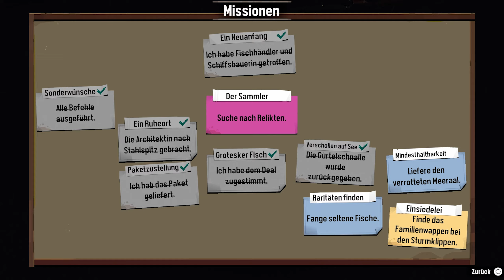Der WAHNSINN wird immer schlimmer - DREDGE Gameplay Deutsch #2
Dredge Deutsch - Dredge Gameplay German - Lets Play Dredge Full Game Deutsch - Lets Play Dredge PS5 Gameplay Deutsch
20€ PSN Guthaben für 17,99€ (Preise können sich ändern)

Lüfte ein Geheimnis: Steuere deinen Fischdampfer über eine Reihe von abgelegenen Inseln, auf denen es jeweils eigene Bewohner zu treffen, wilde Tiere zu entdecken und Geschichten zu ergründen gibt
Baggere die Tiefen aus: Durchsuche das Meer nach verborgenen Schätzen und erledige Quests, um Zugang zu seltsamen neuen Fähigkeiten zu erhalten
Studiere dein Handwerk: Erforsche spezielle Ausrüstung und verbessere die Fähigkeiten deines Bootes, um Zugang zu seltenen Fischen und wertvollen Tiefseekuriositäten zu erhalten
Fische zum Überleben: Verkaufe deine Entdeckungen an die Einheimischen, um mehr über jedes Gebiet zu erfahren, und verbessere dein Boot, um noch abgelegenere Orte zu erreichen
Kämpfe gegen das Unergründliche: Stärke deinen Geist und nutze deine Fähigkeiten, um Ausfahrten nach Einbruch der Dunkelheit zu überleben